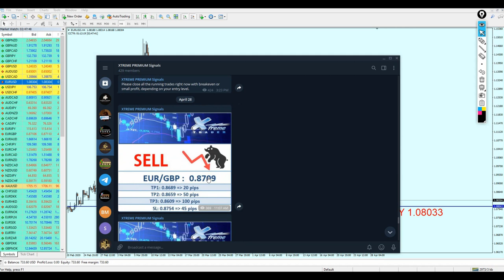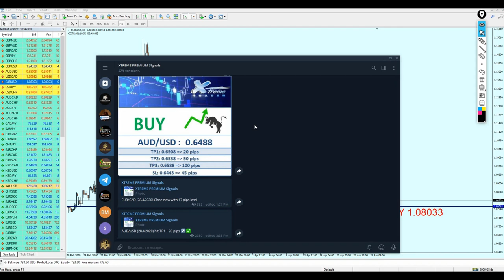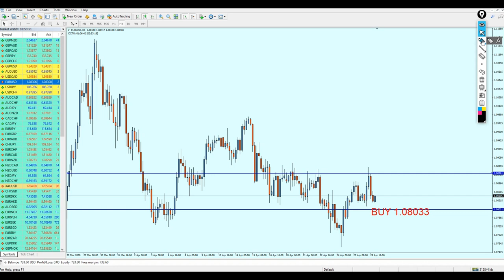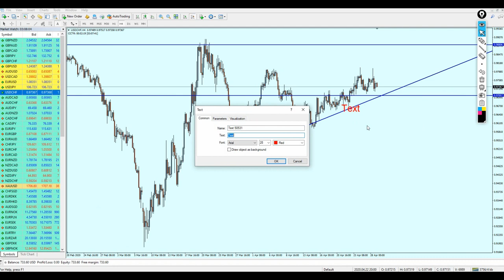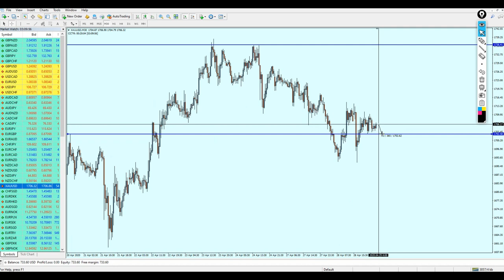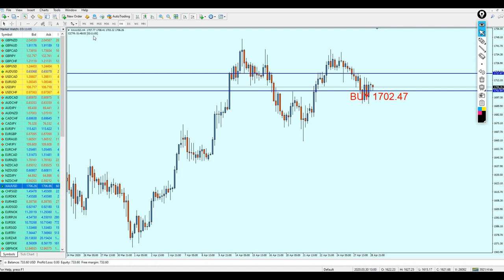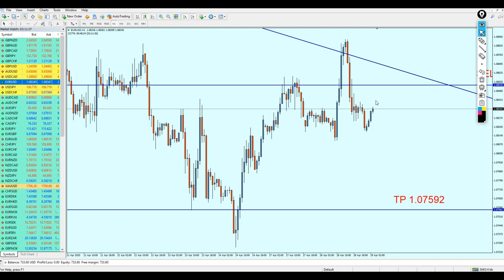MID Week Forex Analysis 27 Apr - 1 May